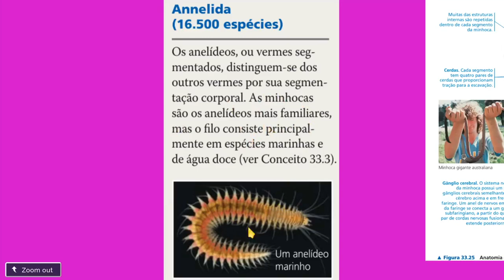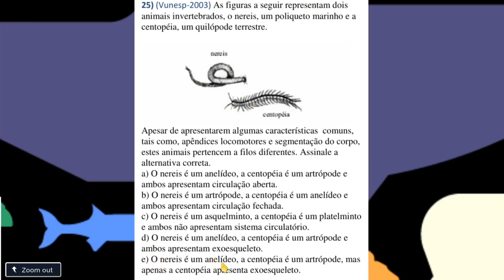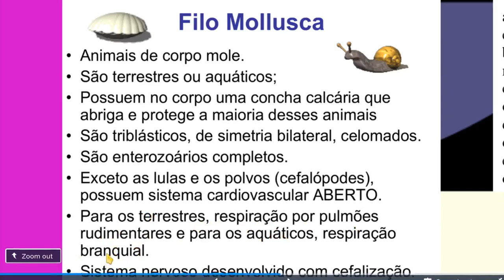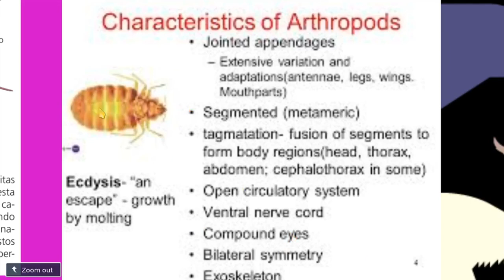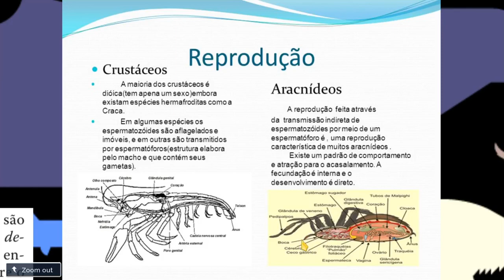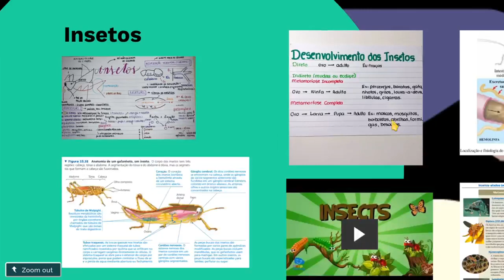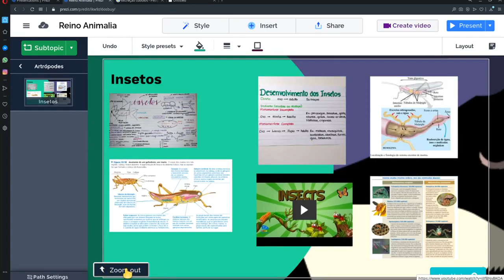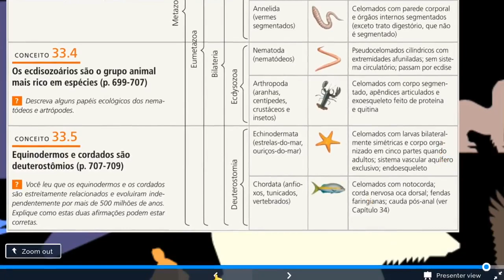| * Invertebrados III * | Anelídeos, Moluscos, Artrópodes e Equinodermos - Prof. Fabio Cordeiro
Aula sobre Anelídeos, Moluscos, Artrópodes e Equinodermos com resolução de exercícios de vestibulares.